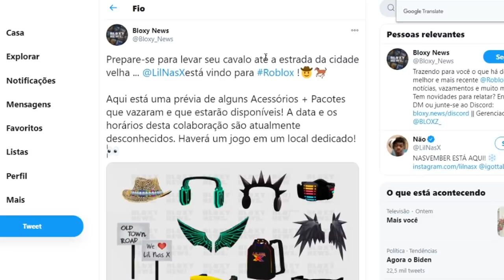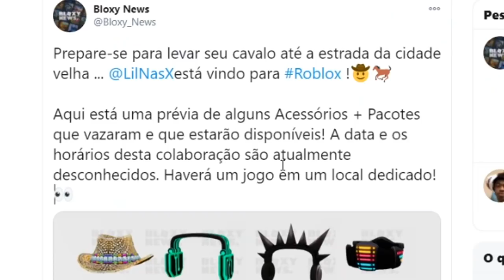COMO USAR TODOS os ITENS GRÁTIS DO EVENTO DE MUSICA do ROBLOX! 😱 *Só item top*